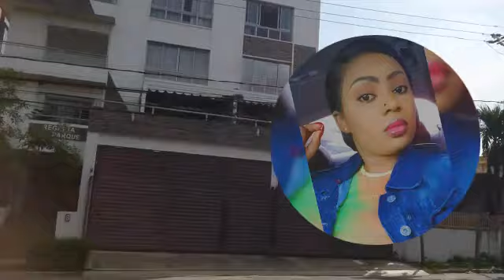Vin fè yn ti pale de aktris ki nan knt yo + youtubeur yo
Hello, Hello mes amours Kijan nou ye? M'espere ke nou anfòm map salye tt ansyen abònem yo ki sou Chanel la, e tt nouvo abònem yo welcome pa bliye abone ak Chanel la like video yo epi kòmante cherim yo.